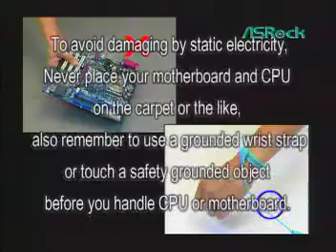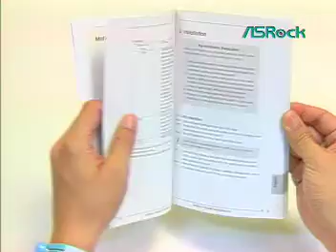ASRock motherboard LGA 775 CPU installation live demo (English)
Ironically, this came in the drivers CD for a socket 478 motherboard.